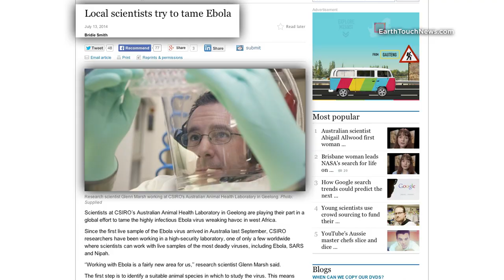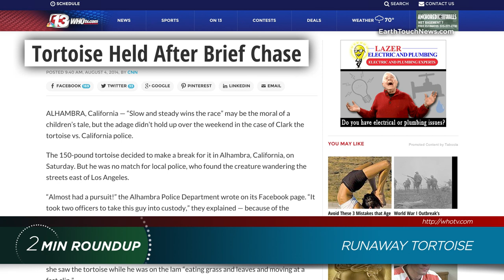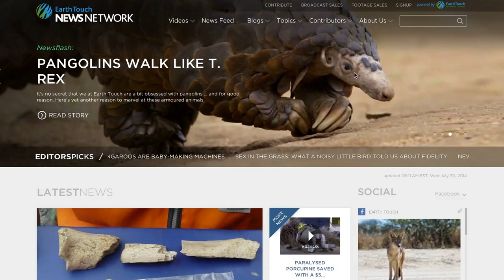Ebola ferrets, surfing seals & a koala police mystery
Ferrets might hold the key to understanding ebola, whale sharks make their way to the Red Sea, two Amur leopard cubs in England and police nab an AWOL tortoise in California. All this and more in this week's blast of wildlife news!